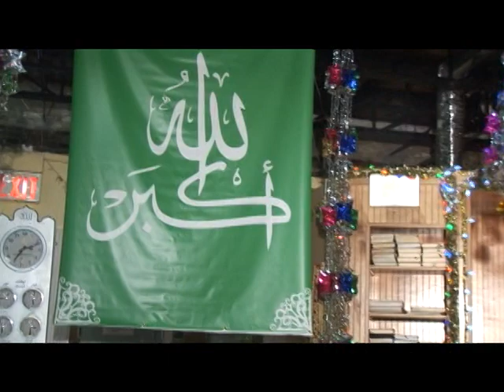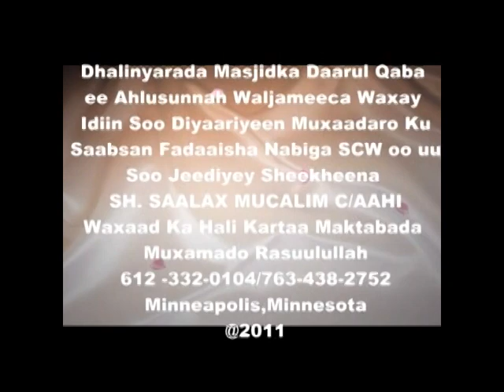FADAAISHA NABIGA SCW SH SAALAX MUCALIM C/AAHI